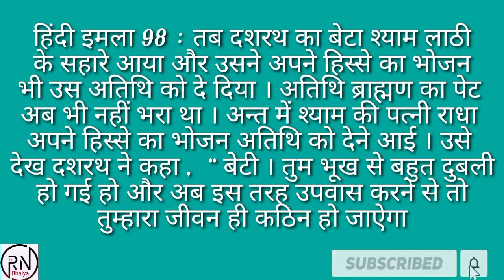हिंदी इमला 98, Hindi Imla 98, बस कुछ ही दिनो मे हिंदी का इमला सीखे R.N Bhaiya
R.N Bhaiya

imla likhna,
imlani recipe,
imla bolo,
imla boliye,
imla bimla,
imla bolane wala,
imla bataiye,
imla batao,
cimla,
imla dham,
imla dham ganj basoda,
imla dictation,
imla durust kijiye,
imla durust,
imla dikhaiye hindi mein,
imla dasar,,
imla english mein,
imla english,
eimla,
film,
fila,
filhall,
filamchi,
filaria,
fila shoes,
filament ka suit,
fila bts,
imla gontor,
imola gp,
imla hindi,
imla imla,
 mujhe ringtone,
imla likho,
imla likhne ke liye,
limlang,
limlang song,
limla,
limlang war,
limlang film full movie,
limlet,
limra agency,
limlam,
imla malik,
imla malak,
imla mary,
imla mifano,
imla mfano,
imla metinleri,
milma,
meal maker,
milemaker curry,
milma factory,
milma exam,
milma plant assistant exam date 2021,
imli natak,
nimla,
animal,
imla oxu,
osmanlıca imla,
imla practice,
imla padhna,
imla shabd,
imla sulekh,
mla song,
imla tandiya,
imla test,
timla,